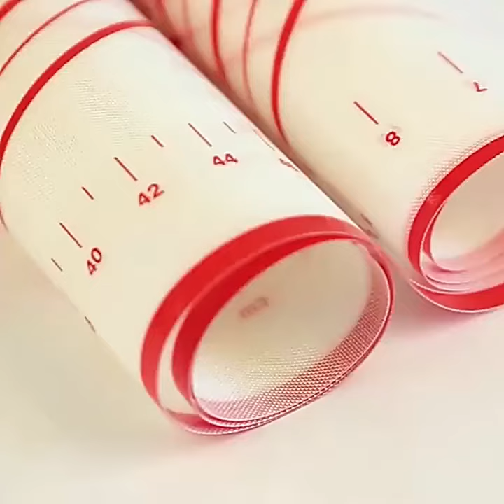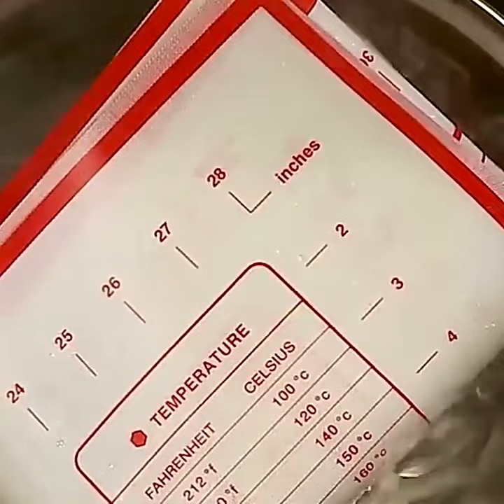BePro Items | Home items , home appliances, decoration items | kitchen utensils and items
In BePro home items you can find videos about home gadget , smart gadget  ,cool gadet and latest gadget for you smart home here you can also find ideas of home decoration pieces ,decoration items
to make your home remarkable at first glance.
We at Bepro home items brings 3 to 7 house items every day you can watch and buy products online from various online marketplace like amazon , ebay,ali express ,Daraz,Shopee ,noon etc